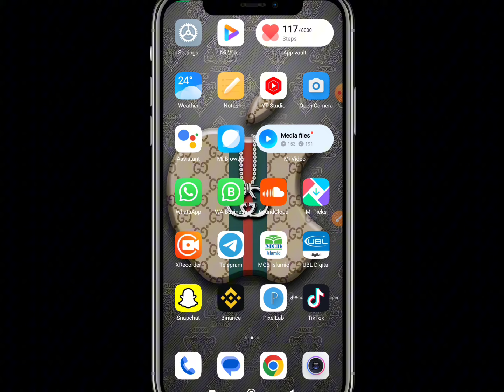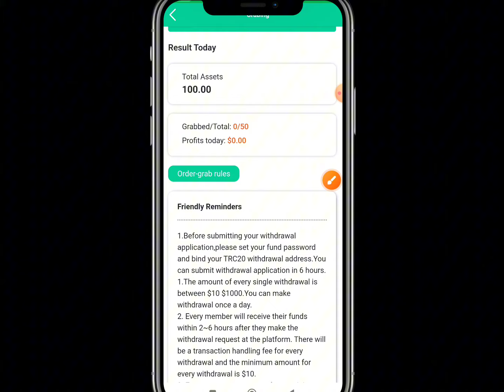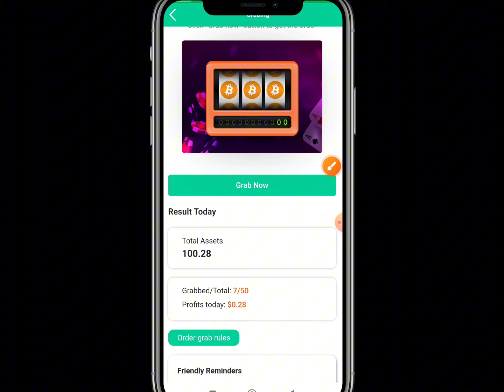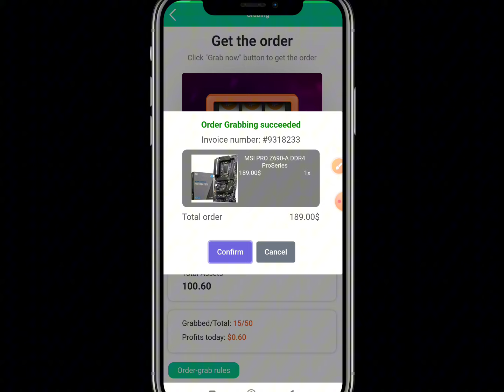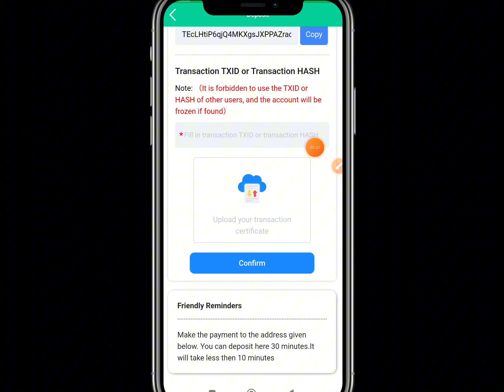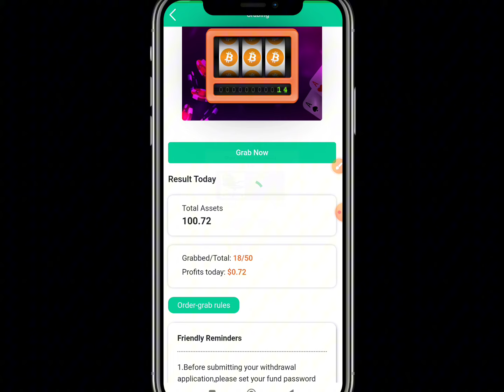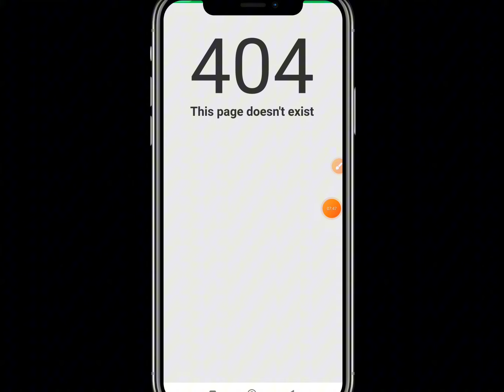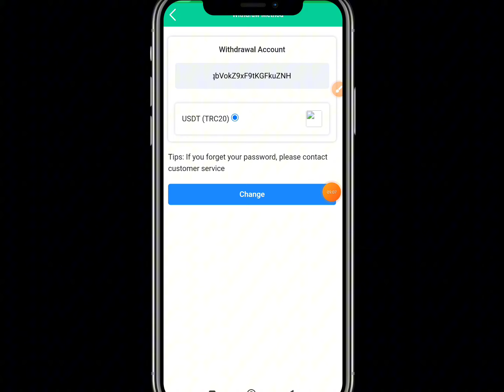🔥Rs.5000 Daily Earn • Online Earning in Pakistan • New Earning App Today 2024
𝗖𝗼𝘃𝗲𝗿 𝗧𝗼𝗽𝗶𝗰𝘀

New adds watching work
New online Earning app
Earning app withdraw Easypaisa Jazzcash  Easypaisa Earning app
Earning app in Pakistan withdraw Easypaisa  Earning application